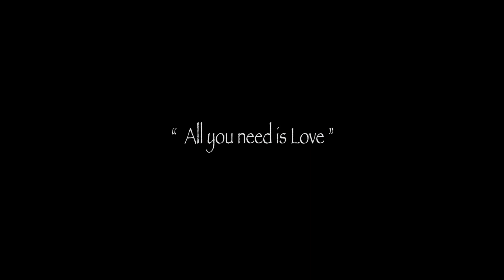Wedding Teaser Libin & Sharmi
we're celebrating the love story of LIBIN  & SHARMI

LY BROS WEDDING STUDIO

In this LOVE video, we are sharing some pre-wedding celebrations filled with love and joy. Join us as we capture precious moments and create beautiful memories. Let's celebrate love together!